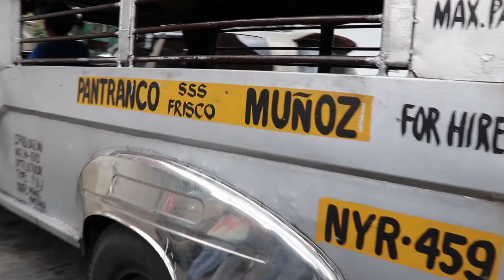Jeepney Phase Out in the Philippines Documentary